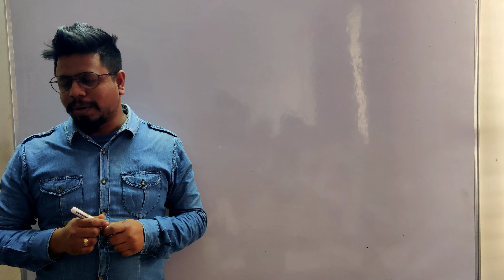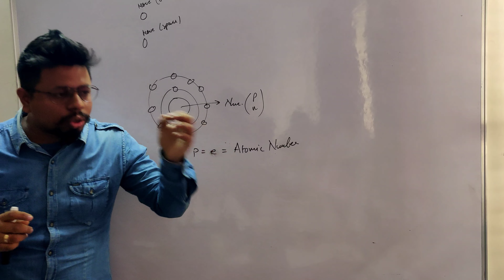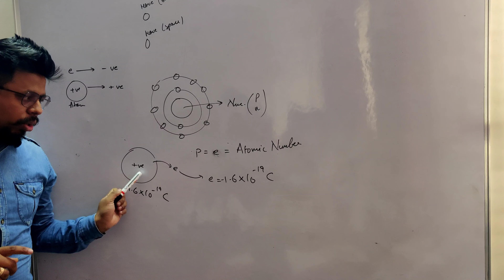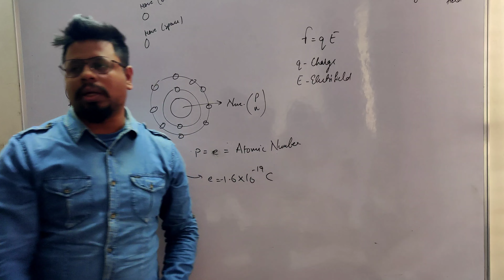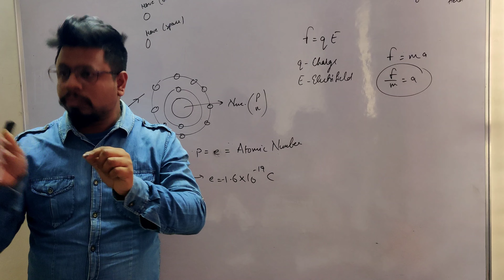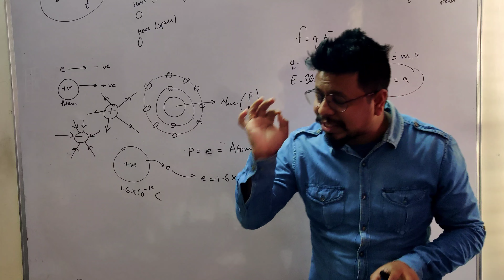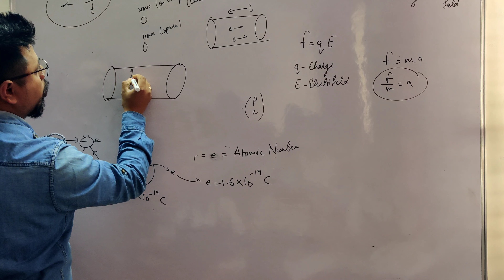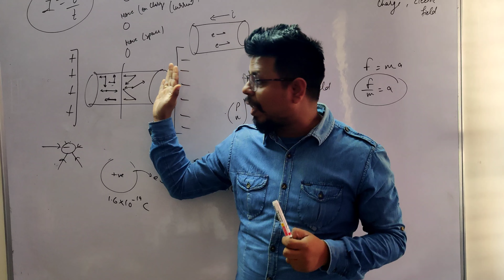CLASS 9 : CURRENT & MAGNETISM : 1.0